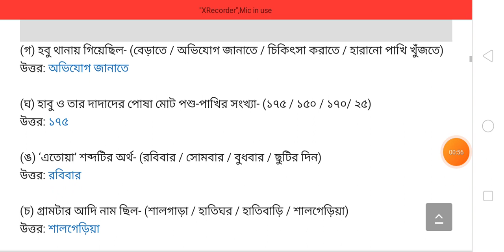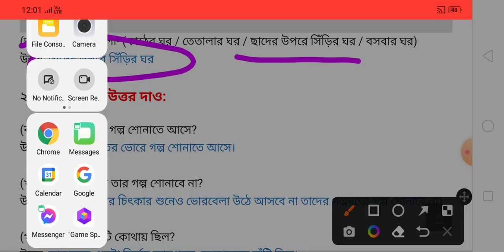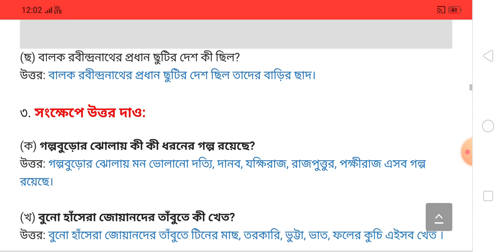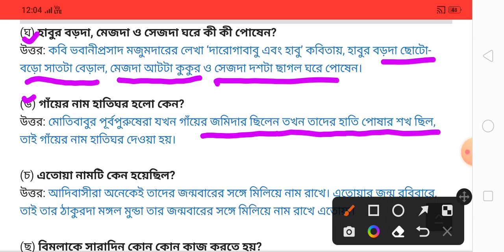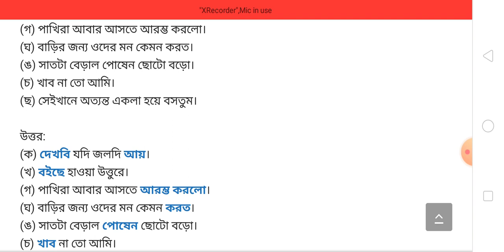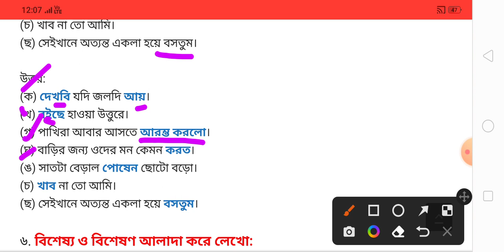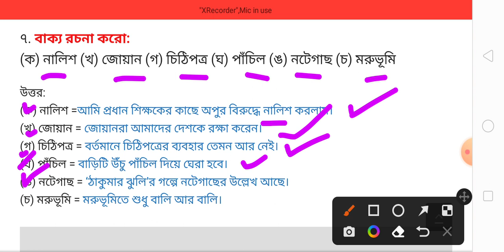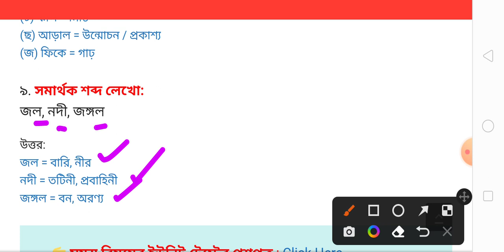class 5 1st unit test/class 5 first unit test question paper 2023/class 5 1st unit test bengali 2023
class 3 1st unit test 2023/class 3 first unit test question paper 2023/class 3 bengali 1st unit test
class 4 amader Poribesh 2023
class 5
sahaj lesson
proper study centre
guide with tatha
class 5 first unit test poribesh 2023
class ‍4 poribesh 1st summative question paper 2023
class 5 amader poribesh 1st unit test 2023
class 6
1st unit test 2023 class 5
bangla
class 6 first unit test english question answer 2023
class 5 amader poribesh suggestion first unit test 2023
class 5 first unit test question 2023
class 5 english
class 5 first unit test amader poribesh
class 5 first unit test amader poribesh question paper with answer 2023
class 5 amader poribesh 1st unit test
class 5 poribesh 1st unit test syllabus
class 4
class 5 first unit test amader poribesh question paper 2023
class 5 first unit test english question
class 5 amader poribesh 1st unit test question paper 2023
class 5 poribesh 1st unit test question paper 2023
2023 class 4 in environmental studies
class 6 english first unit test
class 5 science 1st unit test question
class5amaderporibes suggestion 1st unit test 2023
class 5 science 1st unit test suggestion 2023
class 5 amader poribes suggestion 1st unit test
class 5 amader poribes 1st unit test suggestion
class 5 1st unit test syllabus
class 5 1st unit test 2023 syllabus
class 4 bengali prosono uttar
class 5 bangla 1st unit test syllabus
class 5 bangla 3rd unit test syllabus
class 5 first unit test bengali
class 5 bangla suggestion first unit test 2023
পঞ্চম শ্রেণি বিজ্ঞান
class 5 amader paribesh unit 1
class 5 amader paribesh 1st unit test 2023
আমাদের পরিবেশ পঞ্চম শ্রেণি
class 5 পরিবেশ
class 5 poribesh 1st unit test exam 2023
class 4 bangla boi
science
class v paribesh 1st unit test 2023
1st summative evaluation 2023
class 4 english
class 4 bangla online class
class first unit test question paper 2023
class 4 bengali 1st summative exam question 2023
class 4 bengali first summative exam question 2023
class 4 first summative evaluation bengali question paper 2023
class 4 1st summative evaluation bengali question paper 2023
class 4 1st unit test bengali question paper 2023